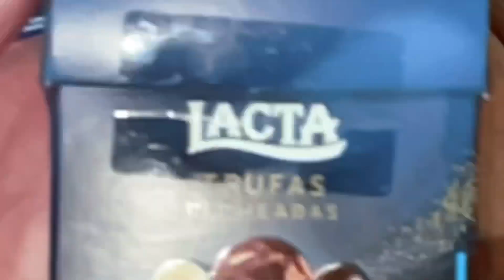LANÇAMENTOS LACTA QUE VÃO FAZER PARTE DA SUA PÁSCOA EM 2022!